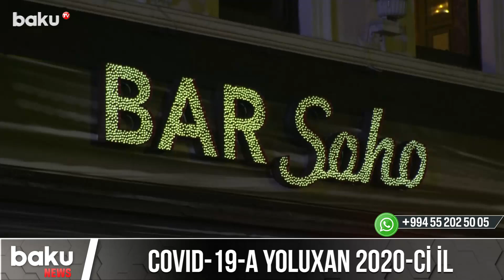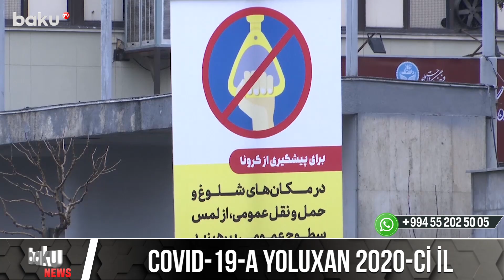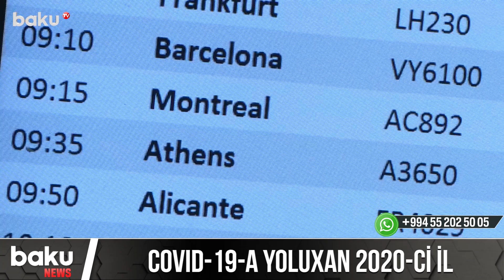COVID-19-a yoluxan 2020-ci il